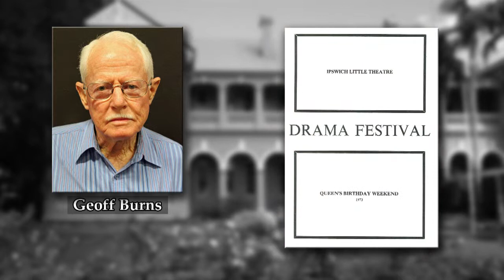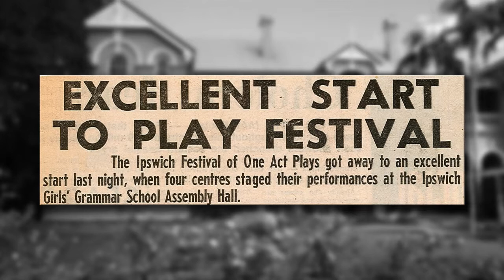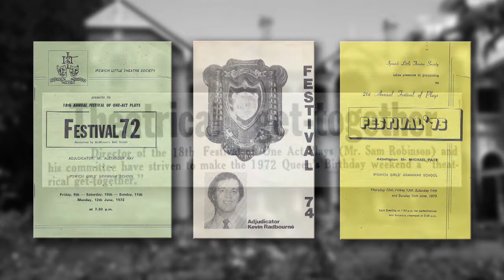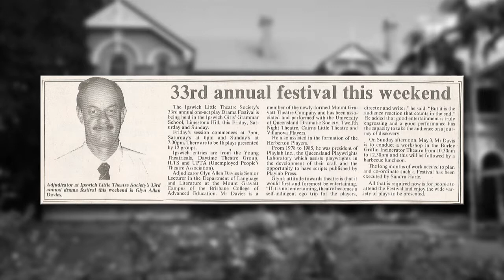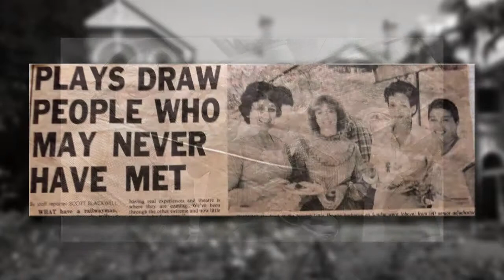ILT - A Piece Of History (Part 2)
A Piece Of History... Wonderful Culture...
Wrapped Up in a Big, Warm Welcome.
Ipswich Little Theatre Society celebrates 60 Years
of One Act Play Festivals (1955 to 2014)